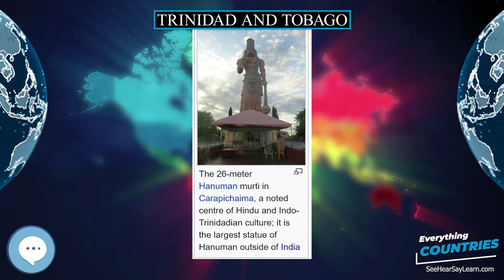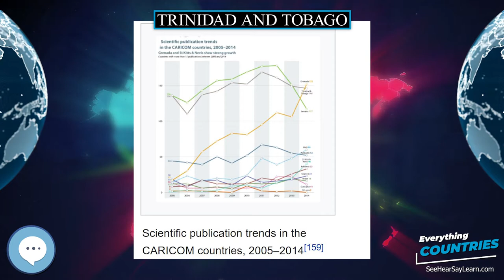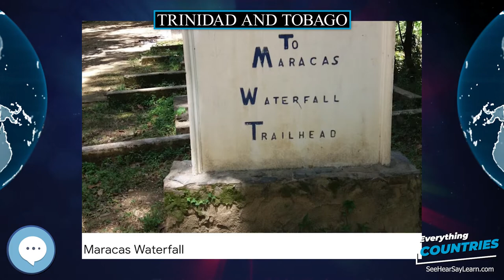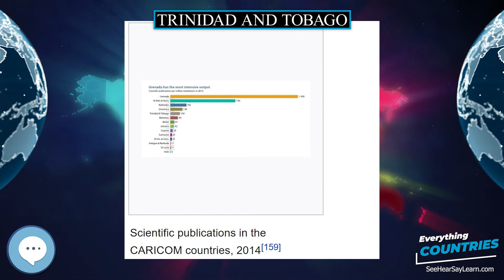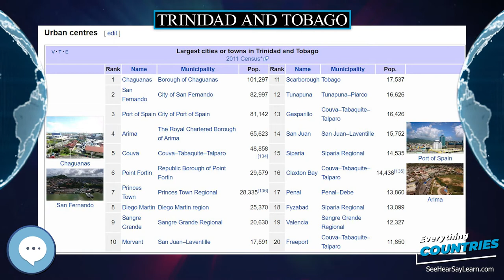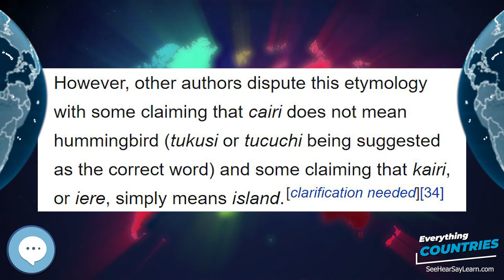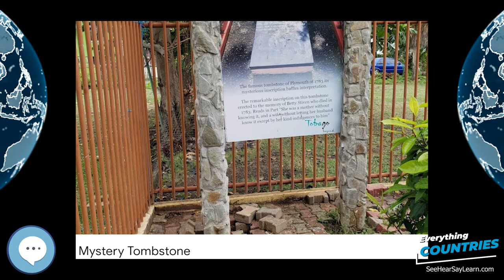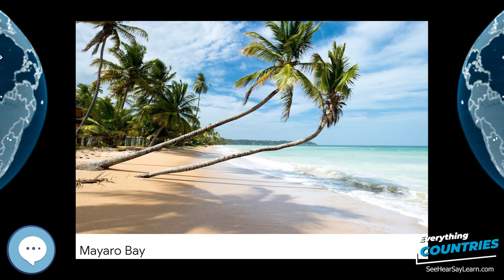Trinidad and Tobago 🌏✔️ COUNTRIES ✔️🌎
The Republic of Trinidad and Tobago (/ˈtrɪnɪdæd ... təˈbeɪɡoʊ/ (listen), /- toʊ-/), is the southernmost island country in the Caribbean. Consisting of the main islands Trinidad and Tobago, and numerous much smaller islands, it is situated 130 kilometres (81 miles) south of Grenada and 11 kilometres (6.8 miles) off the coast of northeastern Venezuela. It shares maritime boundaries with Barbados to the northeast, Grenada and Saint Vincent and the Grenadines to the northwest, Guyana to the southeast, and Venezuela to the south and west.
Inflatable World Globes
Levitating Globe
Antique Globe on a Stand